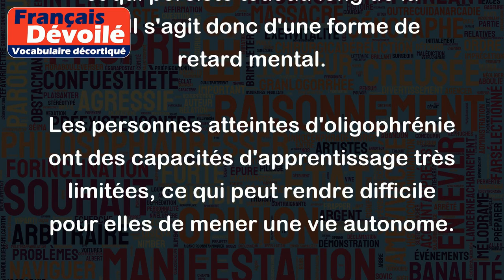Oligophrénie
Le terme "oligophrénie" désigne un trouble du développement intellectuel caractérisé par un déficit intellectuel plus ou moins important, qui se manifeste dès la petite enfance et qui persiste tout au long de la vie. Il s'agit donc d'une forme de retard mental.
Les personnes atteintes d'oligophrénie ont des capacités d'apprentissage très limitées, ce qui peut rendre difficile pour elles de mener une vie autonome.
Par exemple, un enfant atteint d'oligophrénie peut éprouver des difficultés à apprendre à lire et à écrire, ce qui peut compromettre sa scolarité. De même, un adulte présentant une forme sévère d'oligophrénie peut avoir besoin d'aide pour accomplir les activités de la vie quotidienne telles que se nourrir, se laver, s'habiller etc.
Il est à noter que le terme "oligophrénie" est de moins en moins utilisé dans le milieu médical, étant remplacé par d'autres termes plus précis tels que "déficience intellectuelle" ou "trouble du spectre de l'autisme".